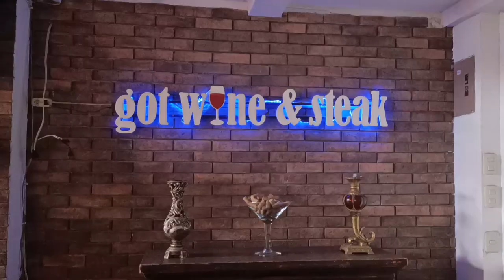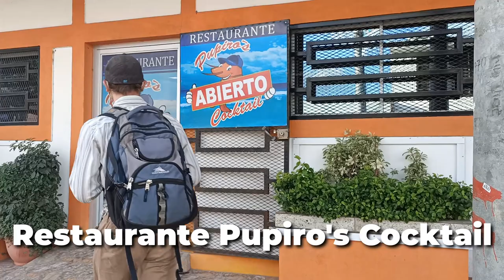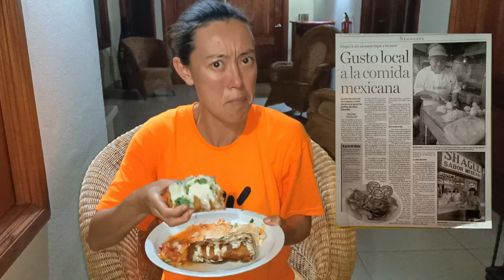Best restaurants guide Esteli | Where to Eat Esteli Nicaragua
Esteli is the ultimate Nicaragua foodie destination. It is home to some of the best restaurants in Nicaragua. In this Nicaragua travel vlog we show you where to eat Esteli Nicaragua. Situated in Northern Nicaragua, Esteli is a progressive city set in a primary agricultural area and a must when visiting Nicaragua. In addition to authentic Nicarguan food, Esteli is home to amazing steakhouses and a wide selection of delicious international cuisine. Join us on our best restaurant guide Esteli as we eat our way through this marvellous city!

▶ WHAT’S IN THIS VIDEO:
0:00 Introduction to Guide to the best restaurants of Esteli
0:21 About Esteli Nicaragua
0:57 Best steakhouse restaurants in Nicaragua
1:06 Pullaso’s Ole Esteli Nicaragua
1:43 Best rum in Central America – Flor de Cana
2:22 Taste testing steak in Nicaragua at Pullaso’s Ole Esteli Nicaragua
3:24 El Asadero Restaurant Esteli Nicaragua
4:07 Best authentic Nicaraguan Food in Esteli Nicaragua
4:27 Traditional Nicaraguan Restaurant in Esteli: El Zaguán de Doña Milagros
6:09 Hotel food in Esteli Nicaragua: Casa Vínculos
7:31 Best international restaurants in Esteli Nicaragua
7:56 PikNic Restaurant Esteli Nicaragua: Japanese Argentinian Restaurant in Nicaragua
11:01 Best Italian restaurant in Esteli Nicaragua: Casa Vecchia
12:19 Best seafood restaurant in Esteli Nicaragua: Restaurante Pupiro's Cocktail
13:12 Best Mexican and El Salvadorian restaurant in Esteli Nicaragua: SHAGUL Taqueria y Pupuseria
14:48 Best Chinese Food in Esteli Nicaragua: Kung Pao Comida China
16:00 Best restaurants Esteli Nicaragua: Restaurante Vuela Vuela Esteli Nicaragua
16:48 Best fast food restaurant in Esteli Nicaragua: Mr Vinks
19:10 Best Honduran restaurant in Esteli Nicaragua: Baleadas Honduras
20:16 Best Comida China in Esteli Niaragua: Restaurante Teriyaki
21:26 Esteli travel: Food in Nicaragua

YouTube Audio:
Pedal to the Metal - Chris Haugen
Cumbia City - An Jone
Baila Mi Cumbia - Jimmy Fontanez_Media Right Productions